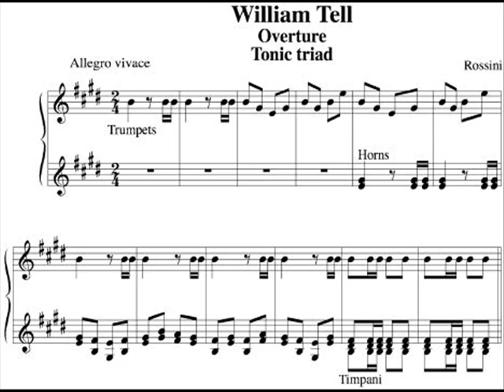Rossini William Tell overture, LSSO 1999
Rossini William Tell overture. The Leicestershire Schools Symphony Orchestra conducted by Russell Parry. De Montfort Hall Leicester, 1999.